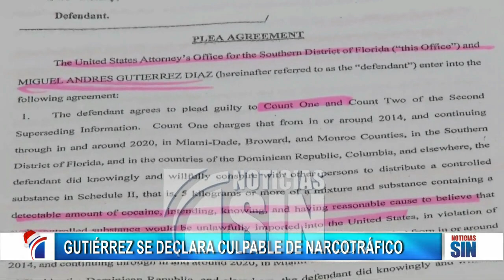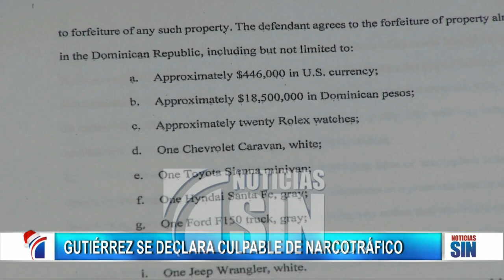Gutiérrez se declara culpable de narcotráfico y lavado, fiscalía EE.UU. pedirá 16 años de cárcel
La Oficina del Fiscal de los Estados Unidos para el Distrito Sur de Florida, pedirá 16 años de prisión contra el exlegislador por el Partido Revolucionario Moderno (PRM), Miguel Gutiérrez, luego de que este se declarara culpable de distribuir cocaína en Estados Unidos, además de admitir lavado de dinero en el período 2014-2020, como se detalla en el documento al que Noticias SIN tuvo acceso.

Asimismo, Gutiérrez acordó declararse culpable de conspiración para lavar dinero durante el periodo del 2014 hasta el 2020 en el país, en comunidades de EE.UU. tales como el condado de Miami-Dade y otras aéreas no especificadas, según señala el documento.